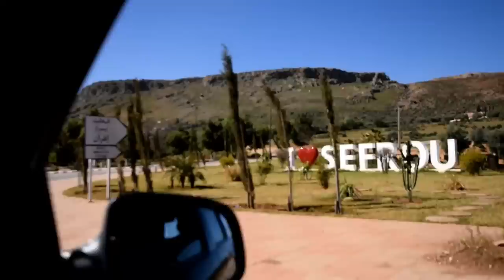🌴🌷لعشاق الطبيعة🤩🏡والهدوء🌳فيلا+حديقة 700 متر بهاليل صفرو فاس villa a fes sefrou